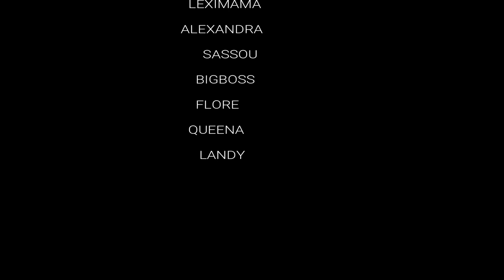INFIDELE PART 07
On Serie ki Baze sou KRETYEN Kap chite Yon realite nap viv chak Jou yon Serie ÉVANGÉLIQUE  mwen envite nou gade e pataje  INFIDELE

Ide de Dedley Aurephar
realize pa Légitime